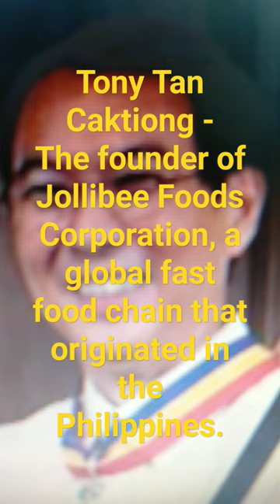// Tony Tan Caktiong - Notable Personality